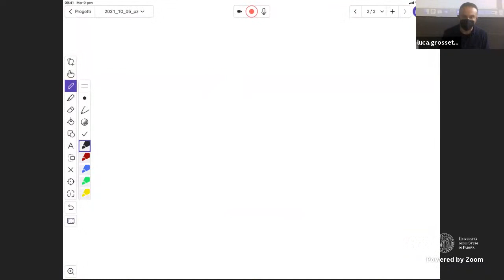2021_10_05_Disequazioni_FO